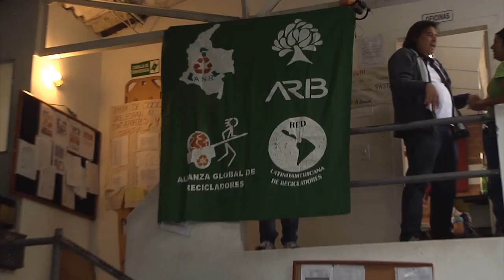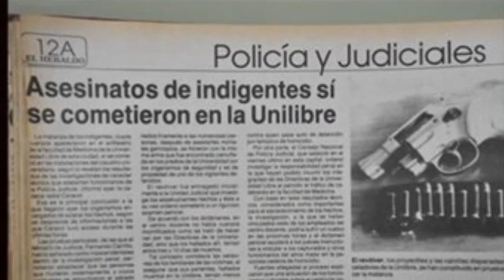Dignificamos el trabajo a través del reciclaje